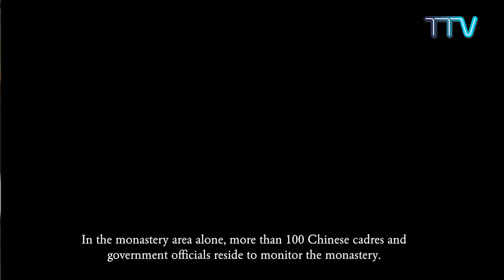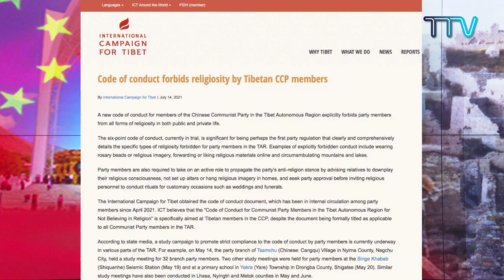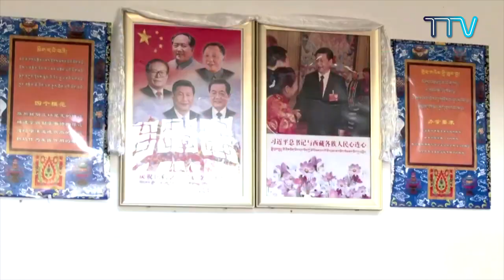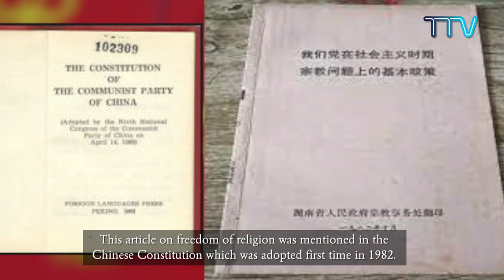Sinicization of Tibetan Buddhism in Tibet